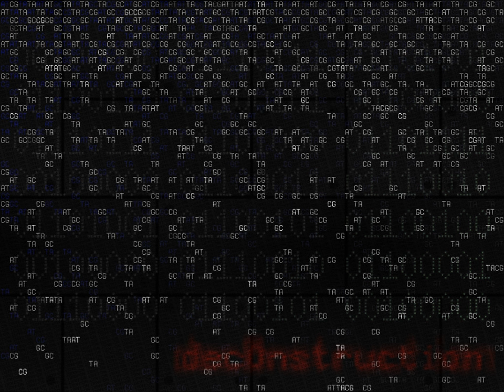Monovale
[ Instruments: Analogue Synth: MicroBRUTE & Software Synth: ZynAddSubFX & Electric Guitar]
Monovale: Over the event-horizion, the singularity revealed. fk systemd.